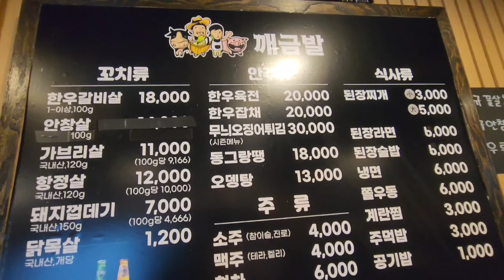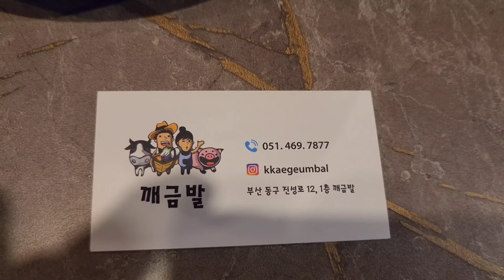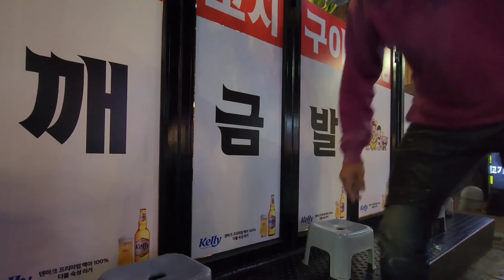낚시의 인연은 끝이 없어라~ 부산진역 맛집 깨금발에서 배터질뻔!!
대마도 낚시여행에서 인연이된 지인이 운영하는 부산 꼬치구이 맛집 깨금발 에서 지인들과 좋은 시간을 함께 했습니다. 대마도 출조 전날밤 제대로 포식하고 컨디션 조절 제대로 했답니다.
다양한 소고기와 돼지고기 메뉴로 맛난 꼬치를 제공하는 매장입니다.
한번 찿으시면 단골될 컨셉.. 강추!!